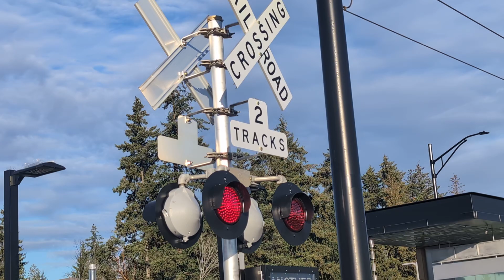Sound Transit Link 2 Line test train at BelRed Station